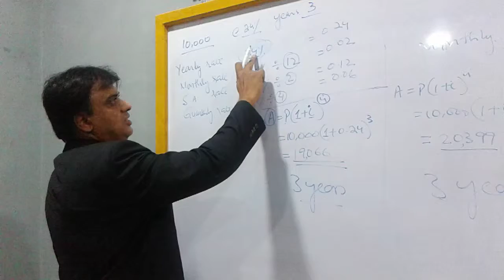Future Value Yearly